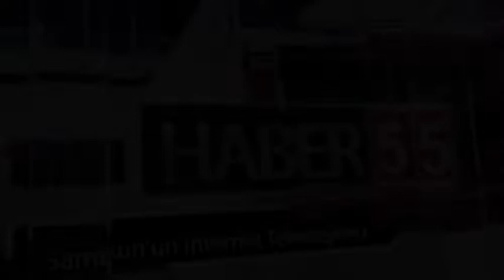İLKADIM'DA TİYATRO İLE UYUŞTURUCU BAĞIMLILIĞINA DİKKAT ÇEKİLDİ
Samsun’da, uyuşturucu bağımlılığının zararlarına dikkat çekmek üzere hazırlanan “Pembe Aslında Siyahtır” tiyatro oyunu okullarda sahnelenmeye başlandı.

İlkadım Belediyesi Kültür ve Sosyal İşler Müdürlüğü desteği ile Tiyatro Balans tarafından “Pembe Aslında Siyahtır” adlı tiyatro oyunu ilk olarak Köksal Ersayın Anadolu Lisesi öğrencilerine sergilendi.